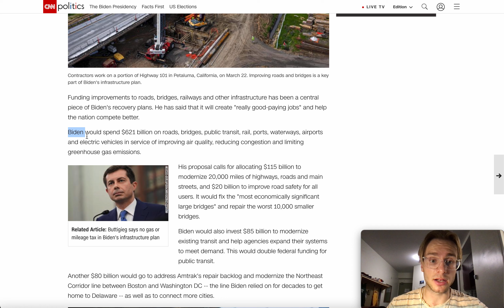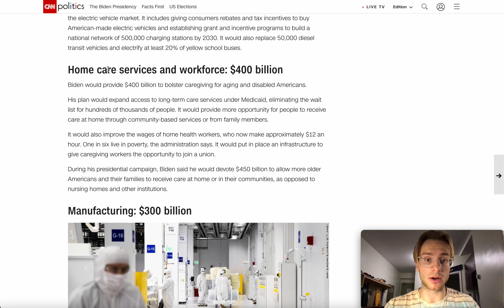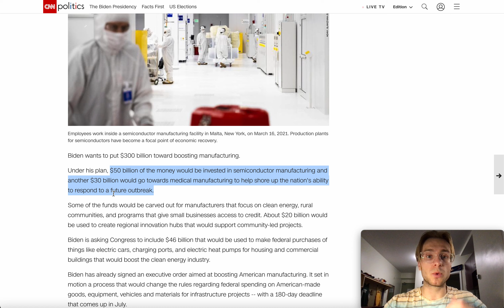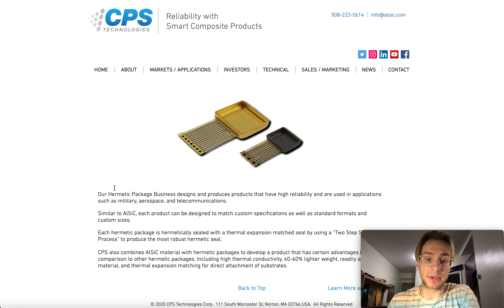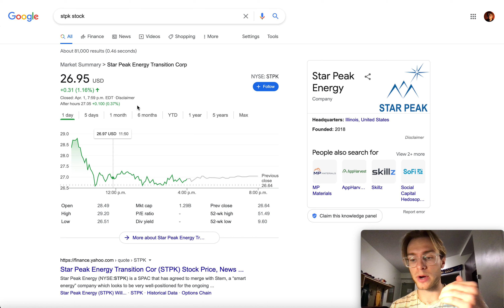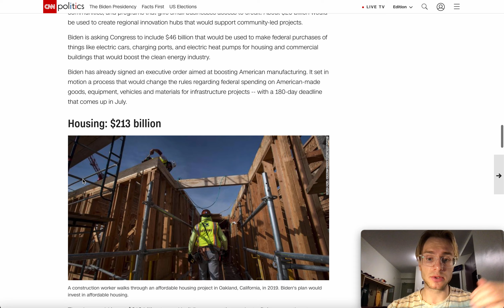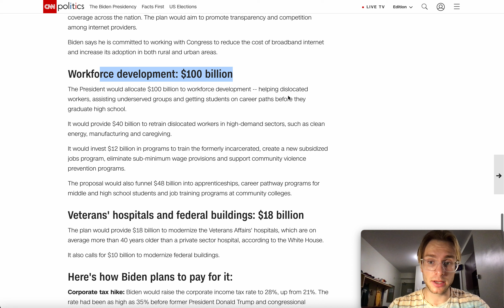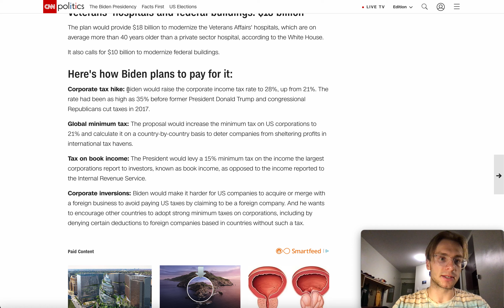CPS Technologies Stock & STPK SPAC: How To Trade Biden's 2T Infrastructure Plan $CPSH $STPK